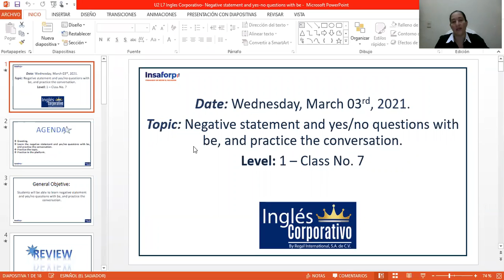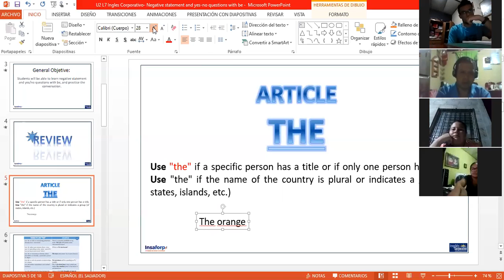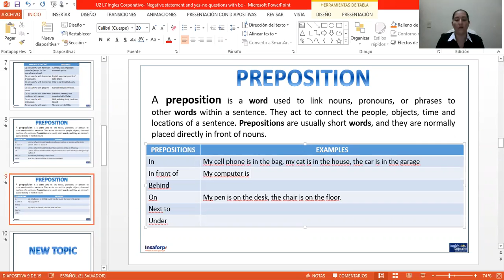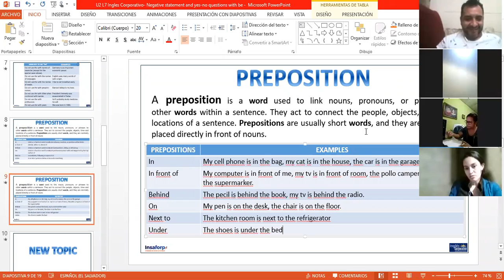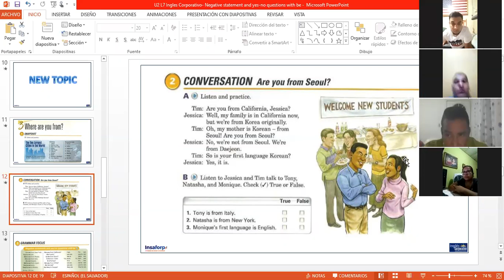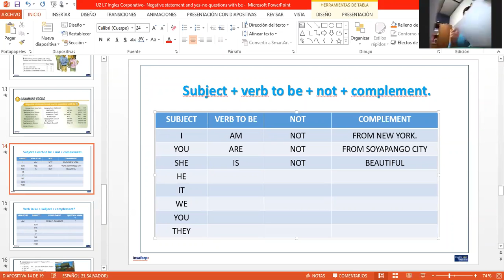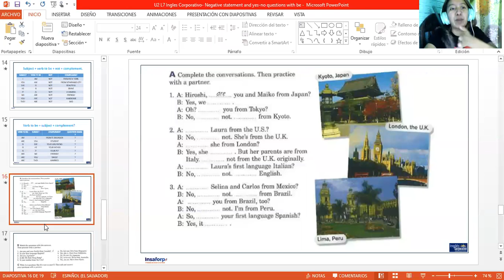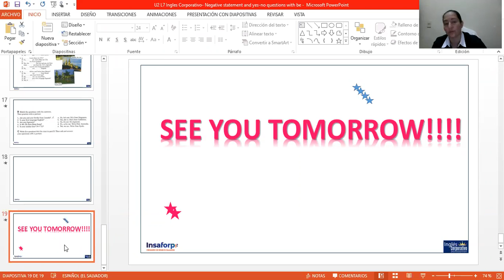Ingles Corporativo-Day 7- P1-03-8-9-PM-02-21-206-Negative statement and yes-no questions with be